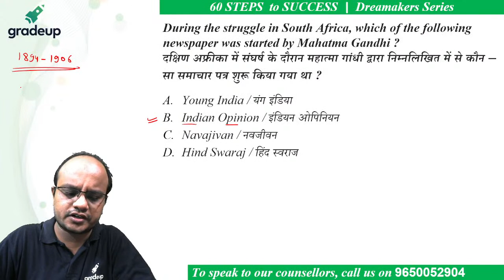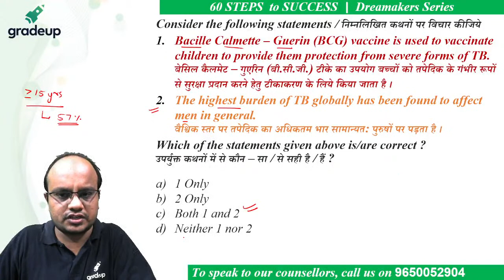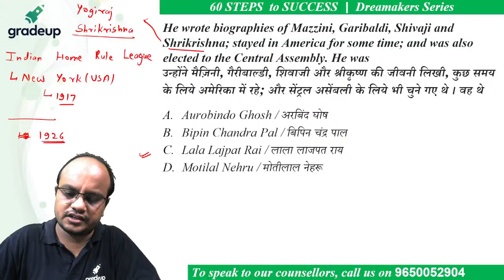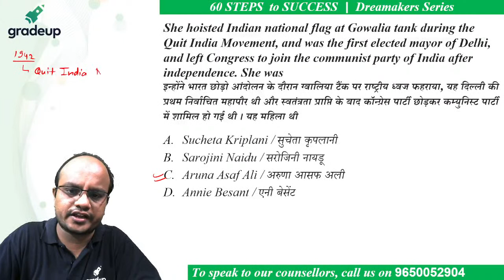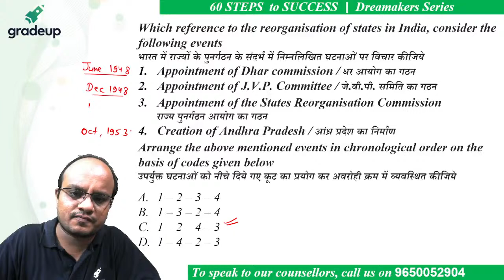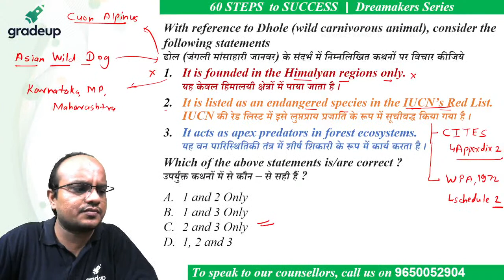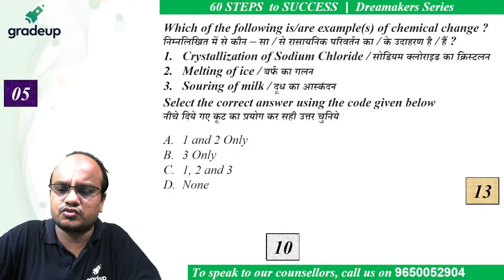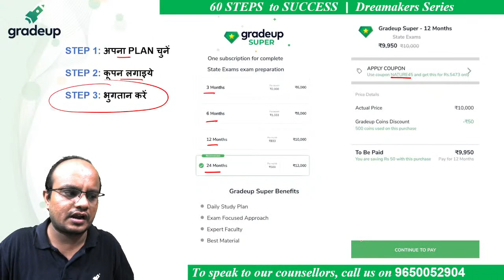Dreamakers Step 16 II Just 60 Steps by Mohammed Javed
🗣Dreamakers Step16 II Just 60 Steps by Mohammed Javed. Watch the session by Gradeup expert, This session aims to prepare you for your state exam 2021 Preparation.

This session will help you to score high marks in the State exam. Watch the session till the end and get your queries solved through live chat. You can also leave your doubts in the comment section.

📃Please do provide feedback of the session -